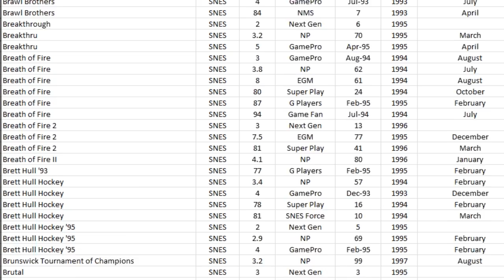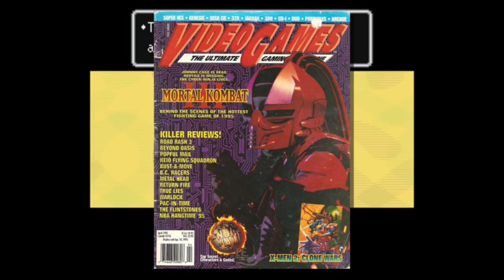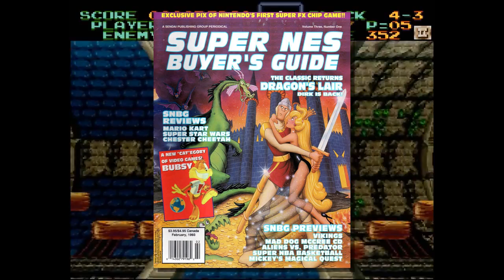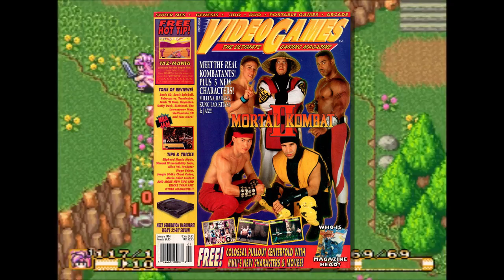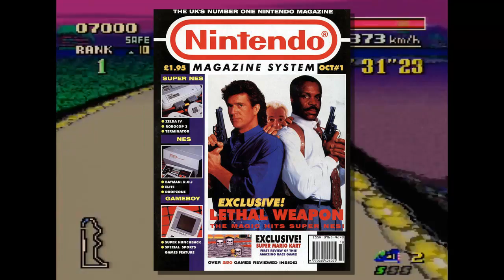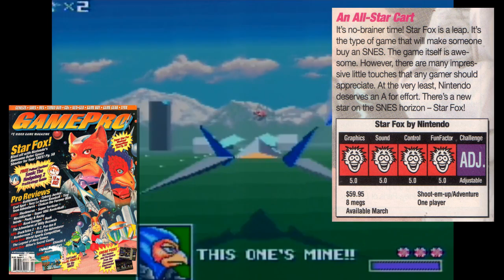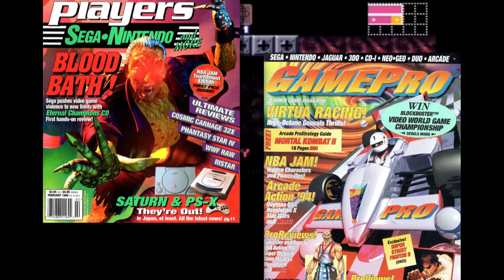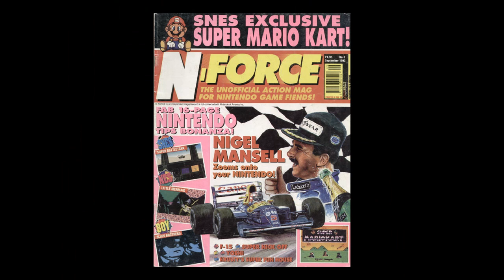What's the Best Reviewed Game on Super NES Classic Edition?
This is the Super NES Classic Edition, the brand new all-in-one retro console that plays 21 of the most popular 16-bit games of all time. It's coming September 29 for $79.99 and includes games like F-Zero, Super Metroid, Final Fantasy III, Kirby Super Star, Contra III, Donkey Kong Country and even Super Punch-Out!! It's an impressive list that made me wonder: What is the best reviewed game on the Super NES Classic?

To find the answer, I decided to turn to my Classic Magazine Review Archive, a comprehensive list of old school game reviews found in dozens of magazines from the United States, UK and all around the world. I'm talking about old issues of Electronic Gaming Monthly, Super Play, Nintendo Power, Next Generation, Game Players, GamePro and many more. I decided to average the old school reviews and score each game packaged with the Super NES Classic, and today we're going to count down the entire list from worst to best. So what's the best reviewed game? Let's find out!

Featuring: Earthbound, Star Fox, Star Fox 2, Contra III: The Alien Wars, Super Metroid, Donkey Kong Country, Final Fantasy III, F-Zero, Super Mario World, Super Mario World 2: Yoshi's Island, Super Mario RPG: Legend of the Seven Stars, Kirby Super Star, The Legend of Zelda: A Link to the Past, Mega Man X, Secret of Mana, Super Ghouls 'N Ghosts, Super Mario Kart, Kirby's Dream Course, Street Fighter II Turbo, Super Castlevania IV and Super Punch Out!!